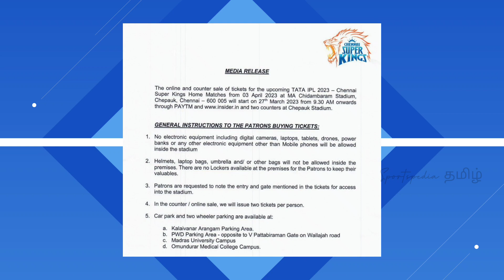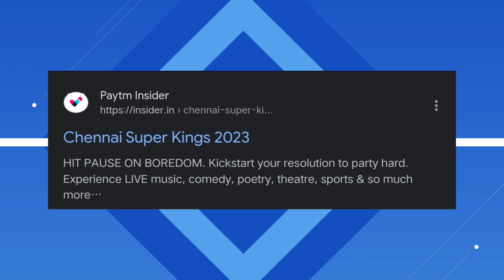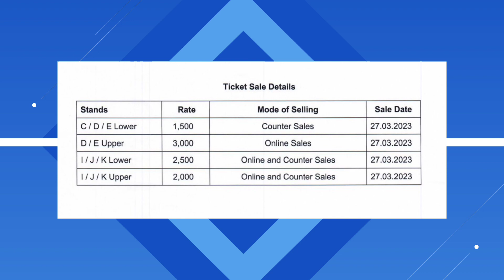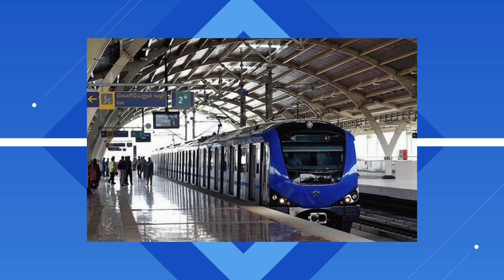IPL 2023 | CSK Ticket Updates In தமிழ் | Online Booking Details | Csk Match Ticket Price